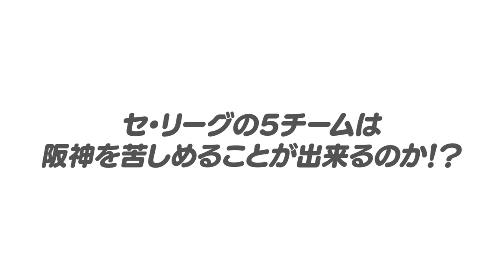【打倒阪神】『強力投手陣を崩す鍵は"◯◯を複数用意"しろ!!』『岡田監督の采配を狂わせろ!!』高木豊が考えるセ・リーグ5球団が阪神を倒す方法はコレだ!!